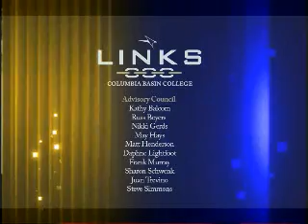CBC Campus to Community OCT 2009 pt 2 of 2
Join host, Dawn Alford as she chats with Carolyn Fazzari, Director for the Parenting and Early Learning program at CBC, the Dawn interviews LINKS Director Jenny Everson and LINKS Chairperson Daphne Lightfoot about the new Alumni program getting started at the college. Recorded at the Local Origination studios of Charter Communications Channel 3.